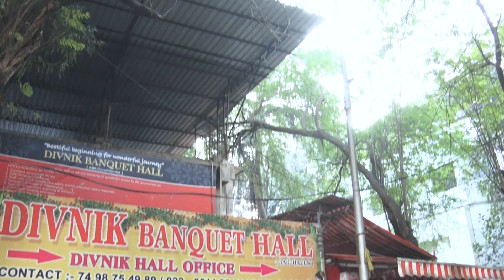Prakash & Pooja ||Traditional Wedding Highlight 2022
""WORK FOR QUALITY NOT FOR QUANTITY""
Memories are forever. Get them clicked by OM PRODUCTION.
Om Production is group of young qualified photographers and cinematographers who undertakes all types of photography & videography assignments, events